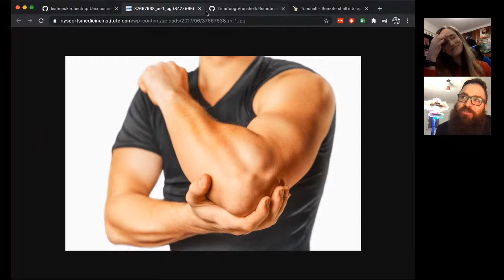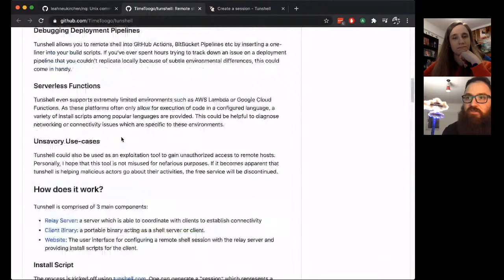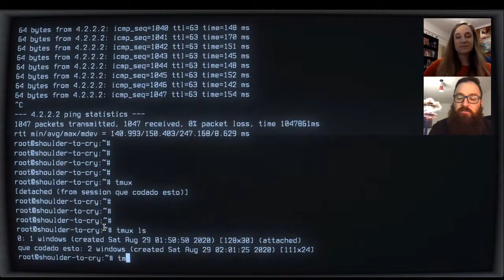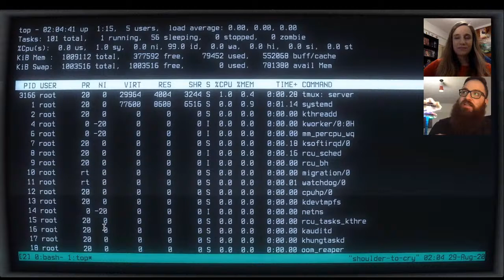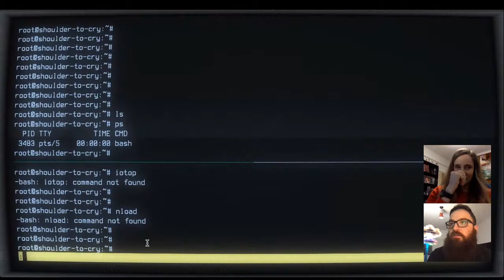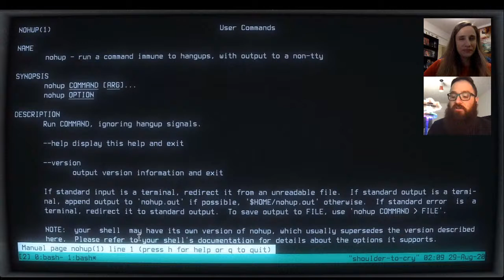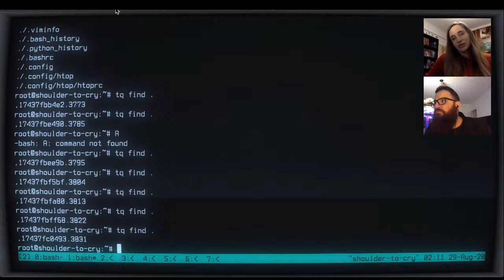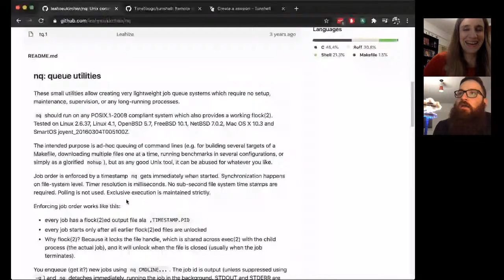Postmortems ¿Qué pasó ayer? - Polémica en /var - S04E14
En este episodio charlamos sobre como analizar lo que paso en un incidente, que información hay que juntar, como presentarla y por qué es importante este proceso